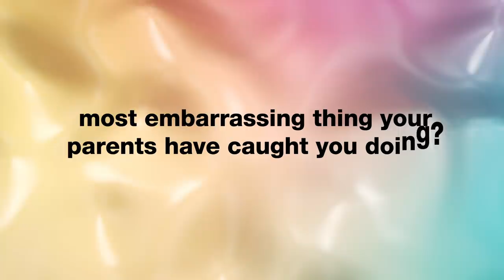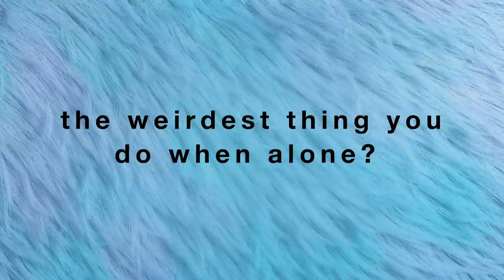Meet George | Ex On The Beach 9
Meet Bayley's ex George, who isn't afraid to turn on the charm and see what happens with his ex...